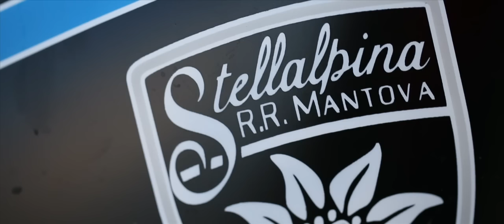HARLEY-DAVIDSON STELLALPINA BY ROBERTO ROSSI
Roberto Rossi presenta Stellalpina. Un video di Giorgio Oppici con la partecipazione del gentleman rider Alessandro Viganò. Instagram: _giorgiooppici